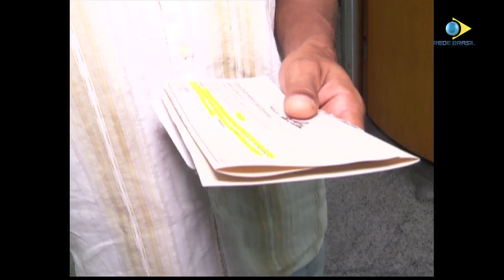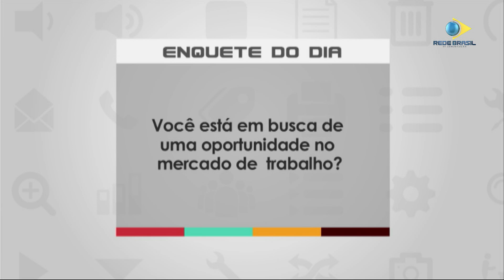Como Conseguir um Emprego | ASSUNTO DO DIA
Como conseguir um emprego foi o tema do programa desta quinta-feira. Recebemos: Domingos Sávio, Psicólogo organizacional, especialista em educação, treinamento e desenvolvimento humano e Eliabe Serafim, Consultor de carreiras e trabalhabilidade.